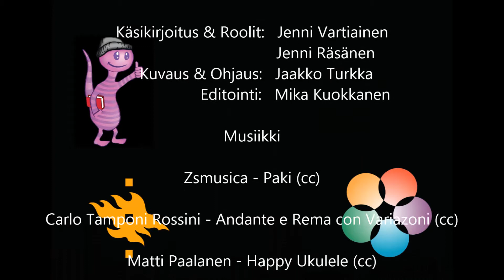Tiedesäpinää: mielettömät magneetit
Tässä tutkimuksessa teemme havaintoja siitä, mihin materiaaleihin magneetit tarttuvat. Lisäksi tulemme huomaamaan, että magneeteilla voi myös työntää asioita.